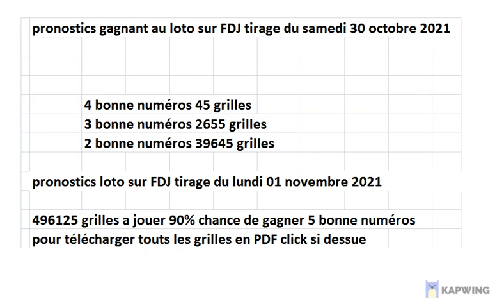pronostics loto sur FDJ tirage du lundi 01 novembre 2021